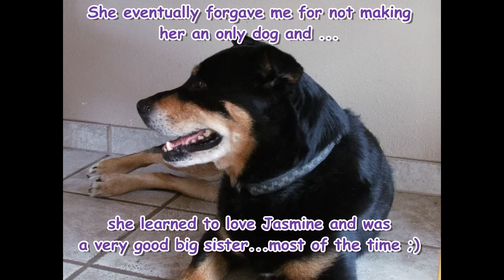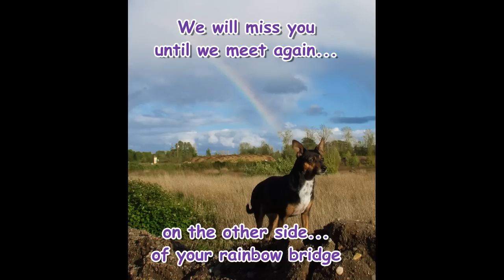Sweet Marley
Marley was a beautiful Rottie mix that was was blessed to have in my life for almost 13 years.

She was the best friend I have ever had. She was loyal, strong willed, high energy, loving and very protective of her mommy and her little doggy sister, Jasmine (once she learned to look at her and like her, that is lol) and she loved guarding her house...our rv.

Marley had a full and wonderful doggy life as she accompanied me on many adventures.

Marley liked to play with logs rather than sticks and she loved to play in water. Swimming?...not so much ;)
(see video links below)
She was a fun and energetic companion on all of out adventures.

She has literally saved my life...a few times. She was the best protection a single woman traveling and living in an rv could ever wish for.

But most of all Marley was a huge part of my life and she and Jasmine together "owned" my heart.

My heart feels shattered in a thousand pieces now and I still can't catch my breath...I miss her dearly.

Until we meet again on the other side of your rainbow bridge that you were so loving to show to me and Jasmine...

I will always love and think about you...

Rest in peace my dear sweet angel...